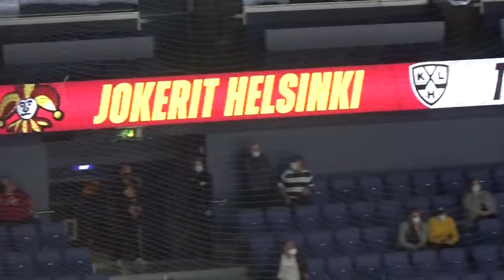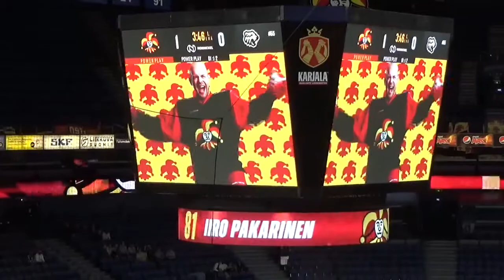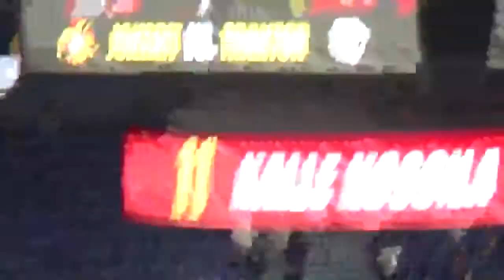Jokerit vs Traktor 2021-22 kauden koti avaus 5-4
9 Kuukauteen ei ole yleisöä päässyt sitten 2020 Marraskuun jälkeen ja komea esitys ja tätä oli odotettavissa 2 viesras tappiota niskassa ja voitto oli ajan kysymys ja harvinainen kotti avaus voitto nämä on niitä vaikeita pelejä voittaa ja yksikään KHL Joukkue ei ole huono